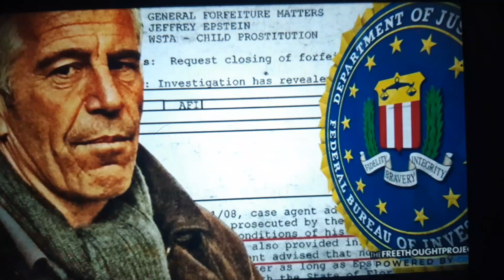Head of The Snake... Original Video in Description Box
Original Video